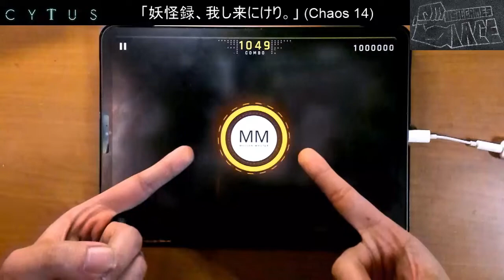【Cytus2】「妖怪録、我し来にけり。」(Chaos 14) MM TP100!!!【踊りゃんせ】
ころころさんの鳩の声どこ…